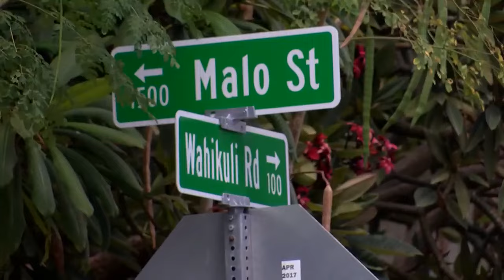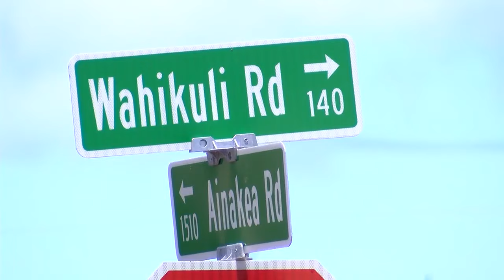Some say the reopening of two Lahaina burn zone neighborhoods is too soon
Maui County reopened Wahikuli and Mala neighborhoods in Lahaina’s burn zone on Tuesday after a more than year-long closure.